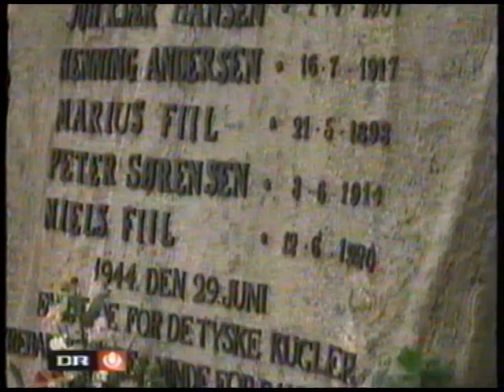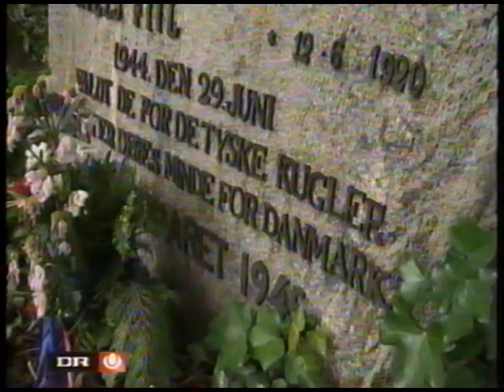Modstandsgruppen Hvidstengruppen laves til en film